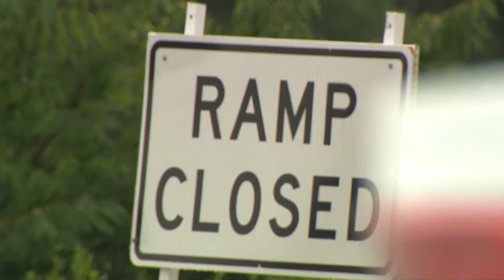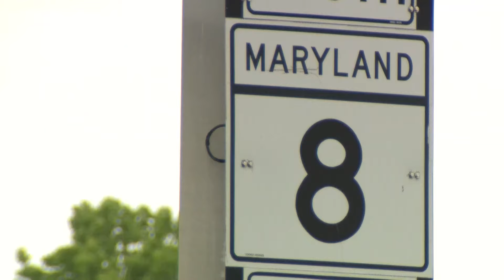Ramp closures on Bay Bridge as Memorial Day traffic ramps up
AUTHORITIES ON BOTH SIDES OF THE BRIDGE ARE CLOSING CERTAIN RAMPS IN AN EFFORT TO DISCOURAGE ALL THOSE TRAVELERS FROM GETTING OFF THE HIGHWAY.